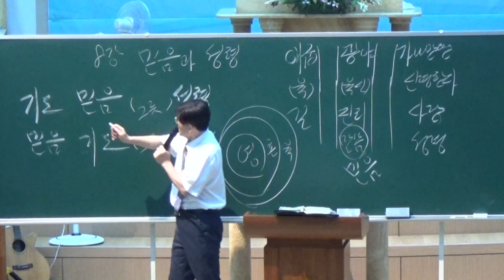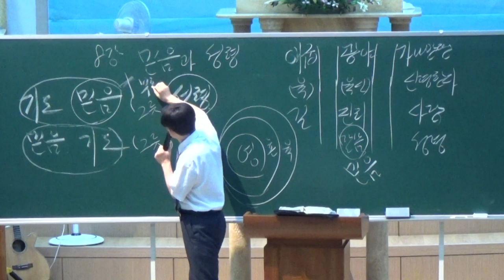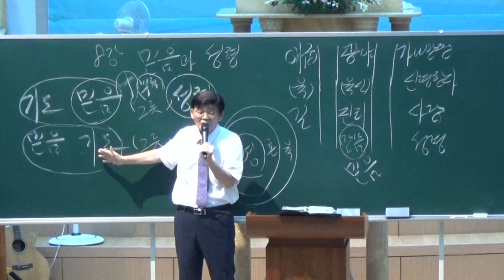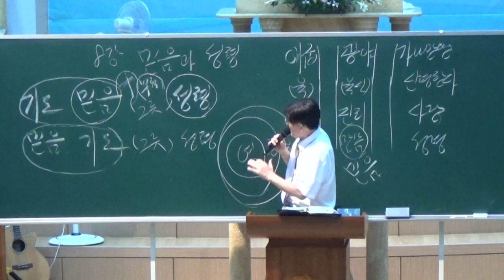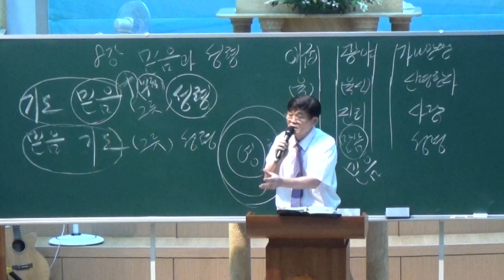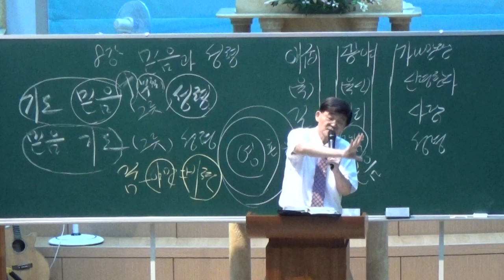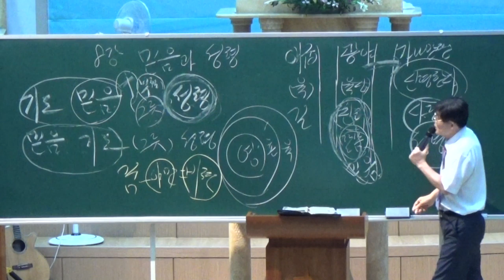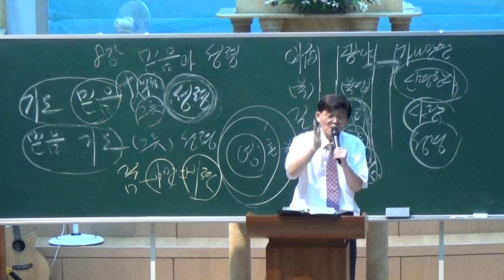믿음과 성령(제8강) - 박 영 우 목사 (20190829 목요함께기도해요)